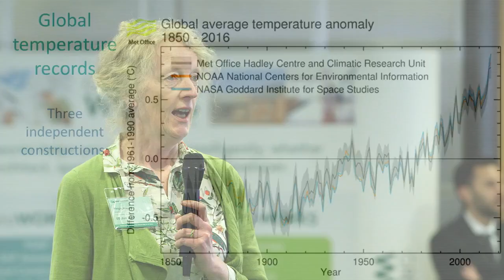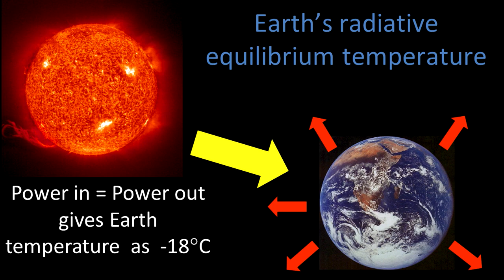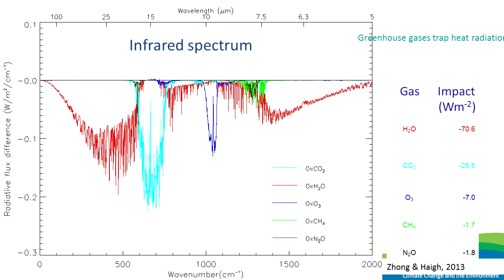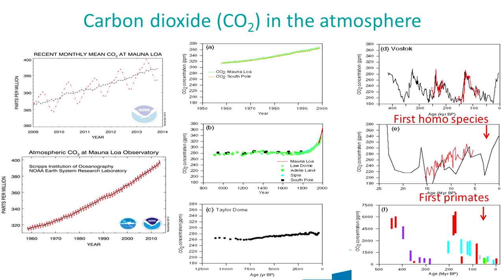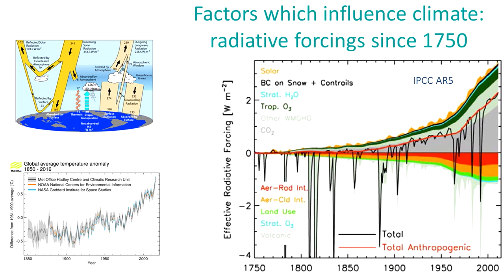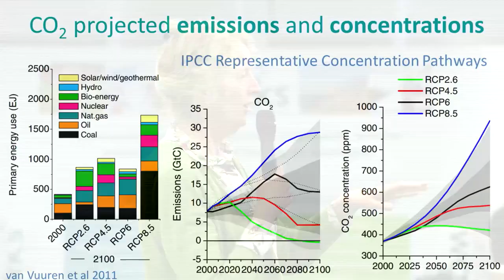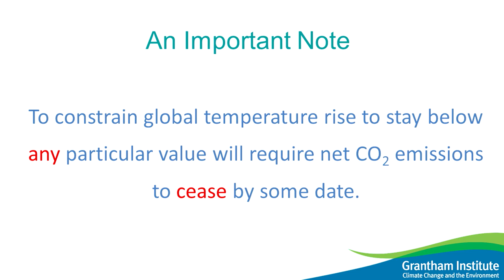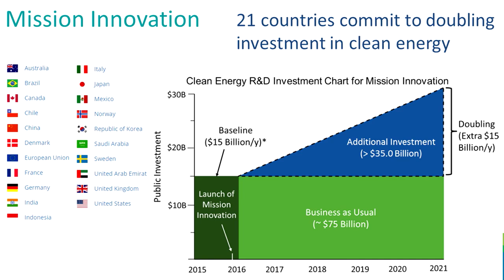Climate Change Science: Prof Joanna D. Haigh (June 2017)